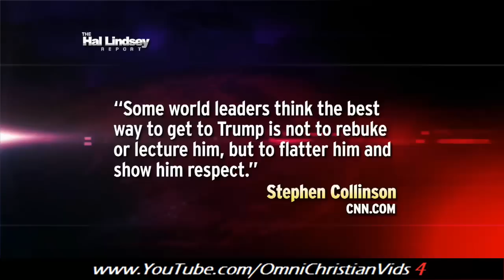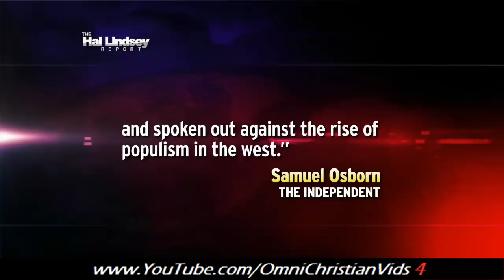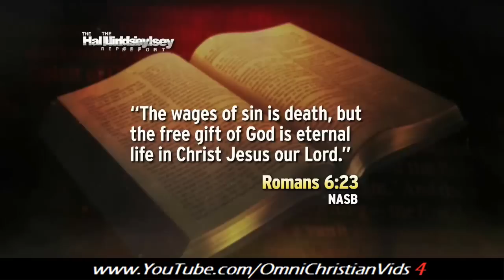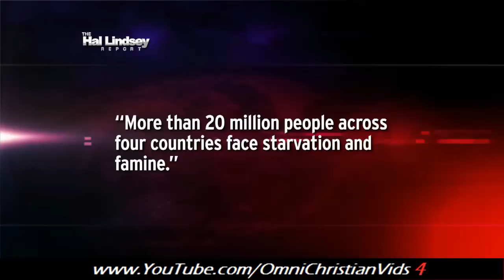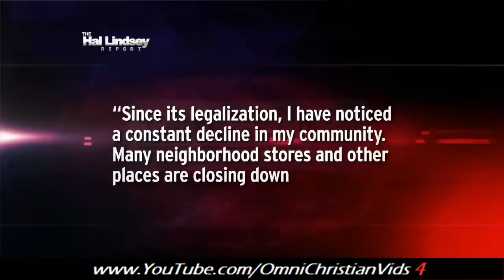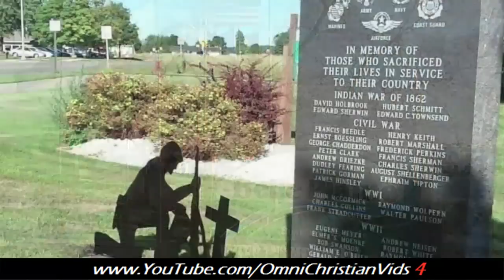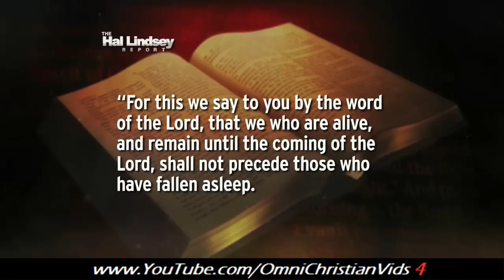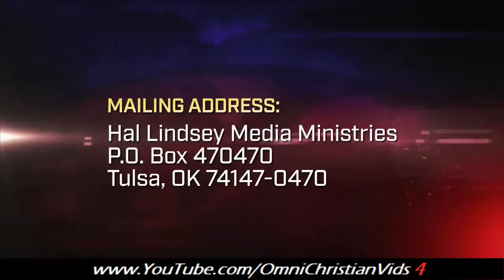Hal Lindsey Report (7.21.17)